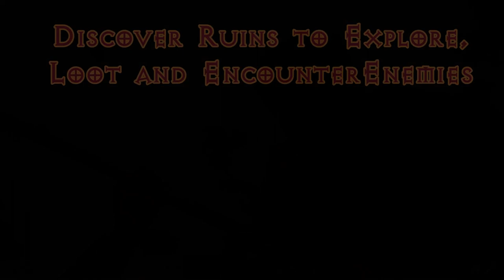Fallen Angel: Hell Survival Early Access Trailer